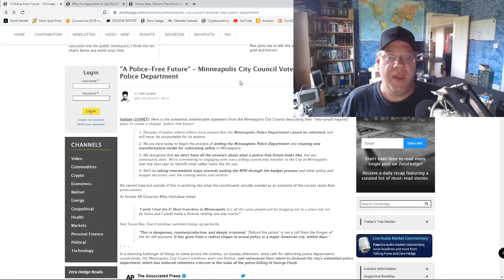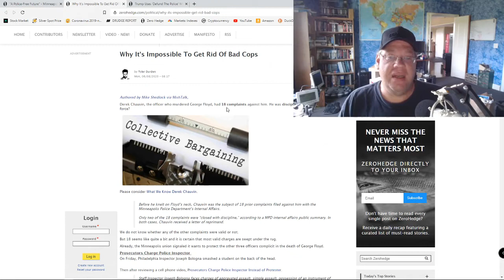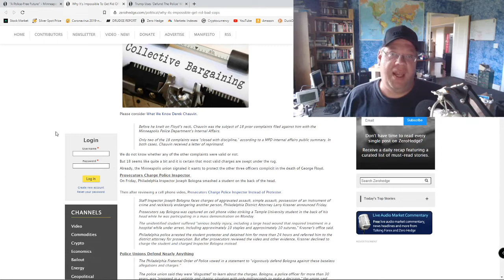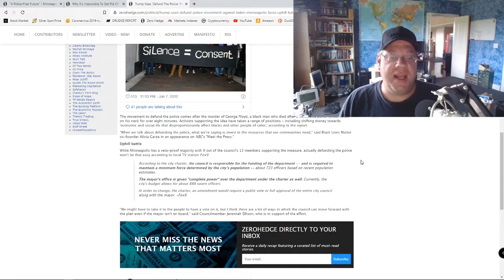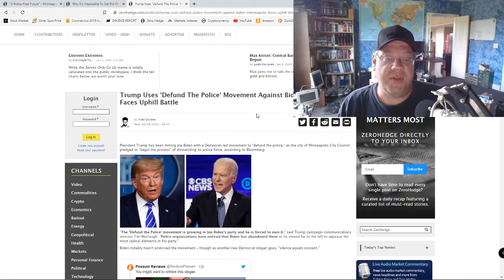Minneapolis city council votes to disband Police Department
As a primer to a larger debate, I try to set the framework for the debate we will be having soon at Truth Money and Freedom discord. The debate will be over whether any city can survive the dissolution of their police department.

You can also join "Grassroots" - our sister server on discord.

Bitcoin: bc1qpw3psz8sm8zjmgzu3ncx3xl0l7mseflleyxk45
DigiByte: DFiejW4ms4DqHsqeYWY9BjcAeiJt989UWX
EOS: tzwyn25qfsmu
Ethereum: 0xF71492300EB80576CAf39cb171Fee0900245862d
Litecoin: LgvhToaA7nPqAP6dG6kjvVWatbCbmQKFuy